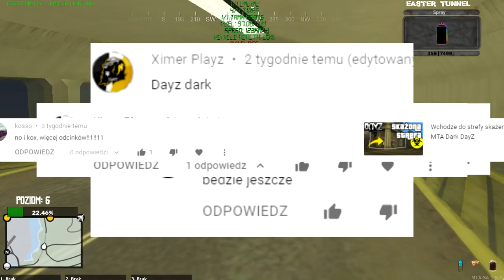10 Ciekawostek o serwerze Dark DayZ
Rozwiń opis!
Jeśli ci się spodobało to zostaw 👍like i 🔔suba, będę wdzięczny

Mowiliscie zeby nagrac kolejny film z dayz i jest.

(Zabraniam kopiowania opisu bądź jego części bez mojej zgody)